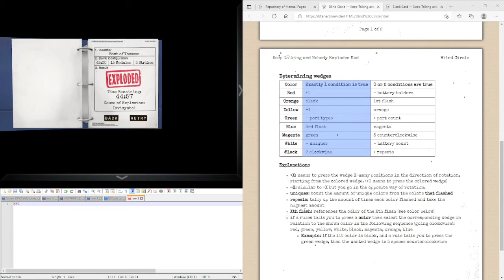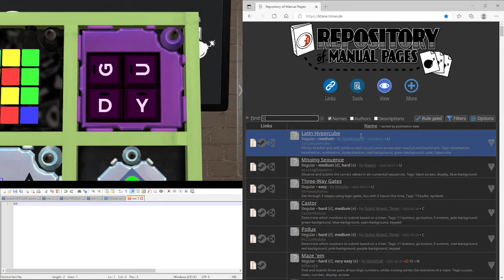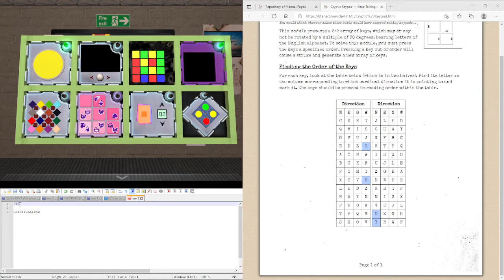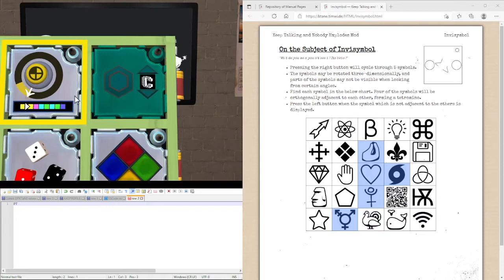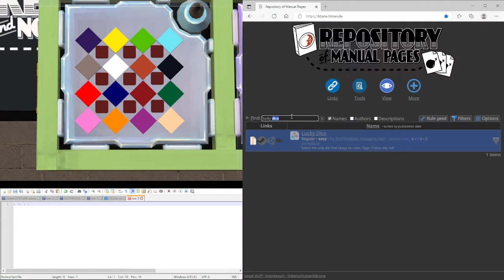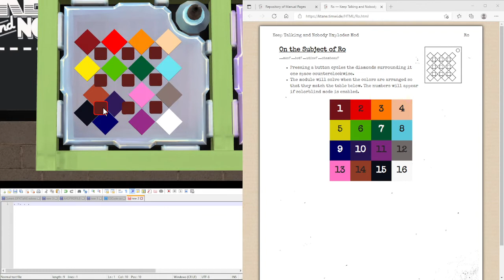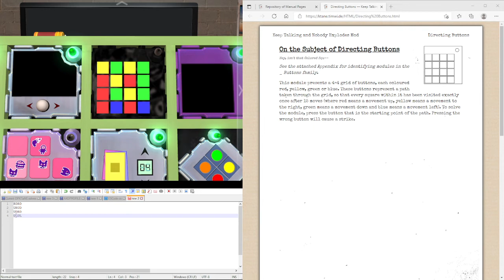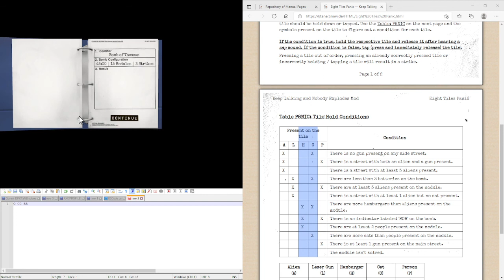KTaNE - Bomb of Theseus Done (15 in 45)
Featuring;
me taking a very long time on Ro
me not being able to fathom how to draw a King on Blank Card
me doubting my counting ability on Candy Land